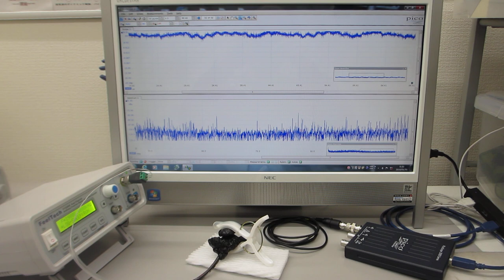超音波の伝搬特性を測定・解析・評価する技術（超音波素子表面の調整）